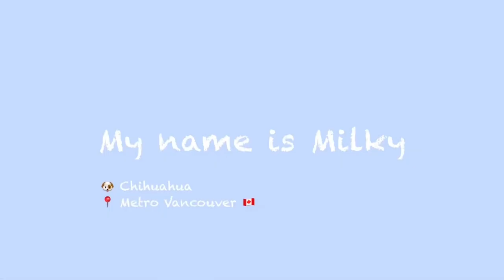This Puppy Visits a Lake with Lily Pads & A Boardwalk | Milky’s Travel Vlog: Mill Lake | Chihuahua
Milky visiting Mill Lake for the first time! Summer 2021 throwback